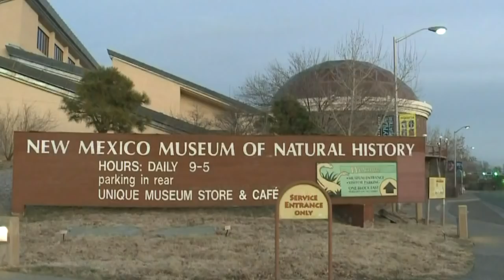T-Rex fossil returns home to New Mexico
One of New Mexico's oldest residents has returned home to the New Mexico Museum of Natural History and Science.